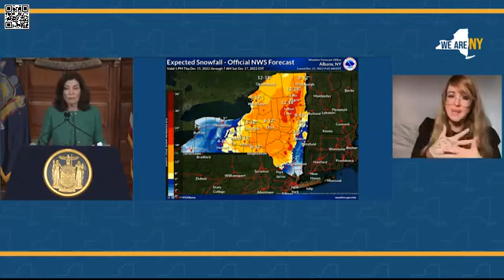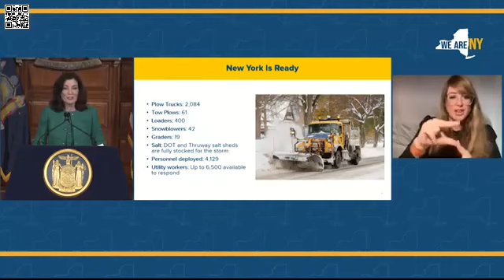Watch Now: NY Gov. Hochul gives winter storm preparation update